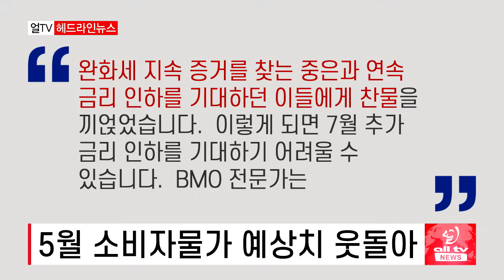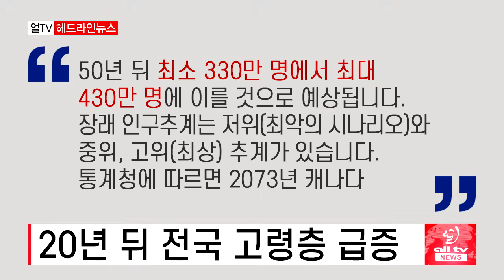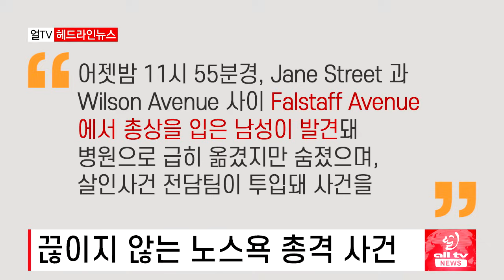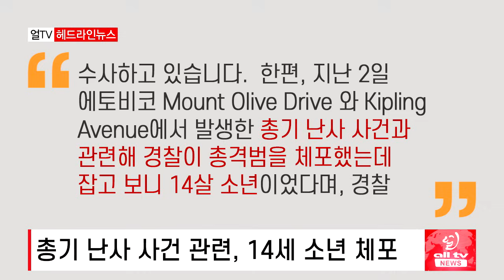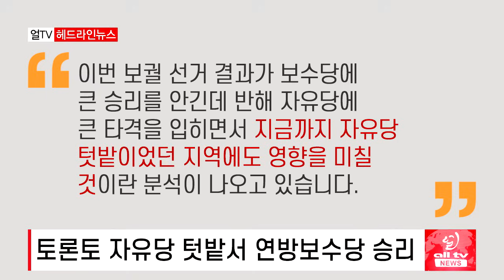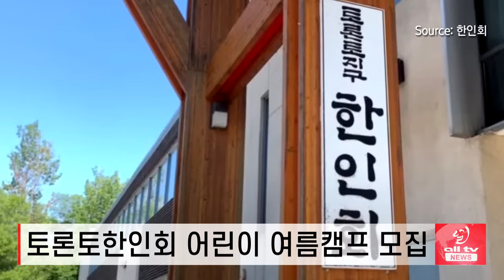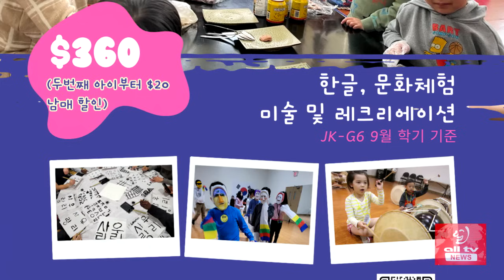5월 소비자물가 예상치 웃돌아 - 2024년 6월25일 (화)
5월 소비자물가 예상치 웃돌아..
취업 노하우 성공한 한인에게 듣는다..
20년 뒤 전국 고령층 급증